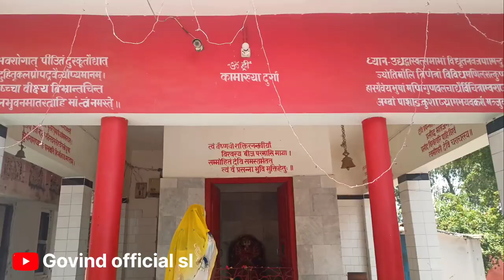MatasyaGandha mandir||Temple || Kali Mandir Saharsa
MatasyaGandha mandir|| MatasyaGandha temple ||Kali Mandir saharsa

your Queries.
MatasyaGandha mandir
Aigini nandini with lyrics
Saharsa mandir
Matasyagandha mandir Saharsa
Temple

social media.
1 . Instagram I'd

2 . Facebook I'd